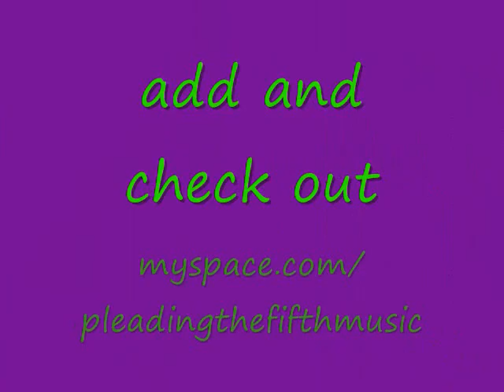PLEADING THE 5TH NOW WITH FISHEYE